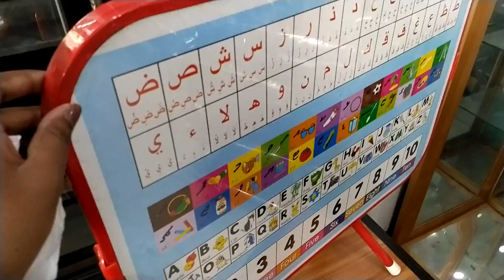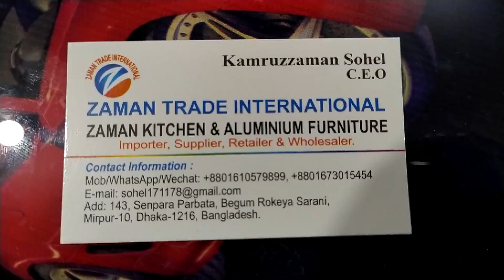সংসারের টুকিটাকি ফার্নিচার কিনুন ||Home some furniture buy.